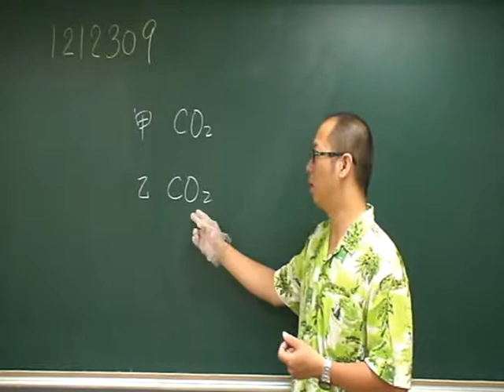施展自然 1212309